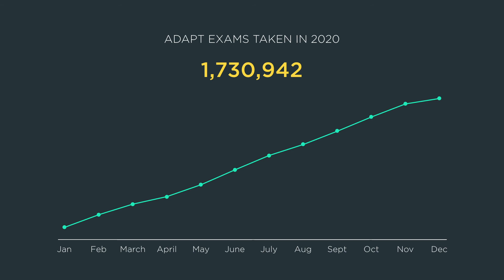Happy Holidays from Coach K!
Coach K shares some thoughts to close out 2020.